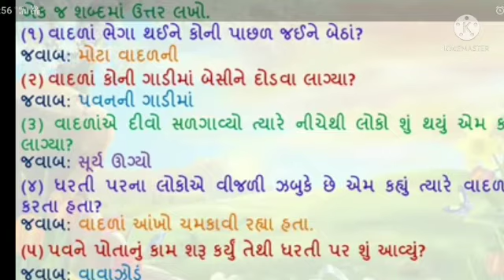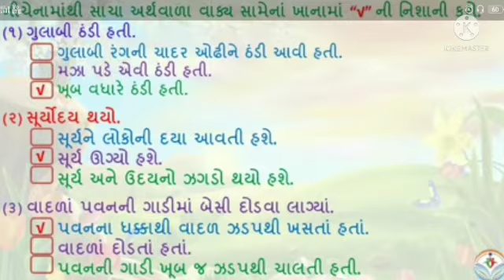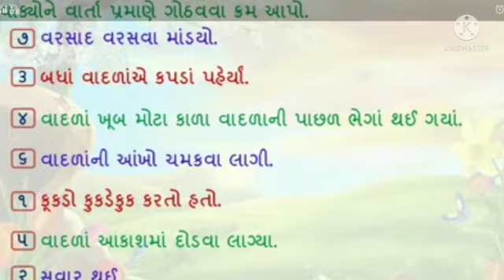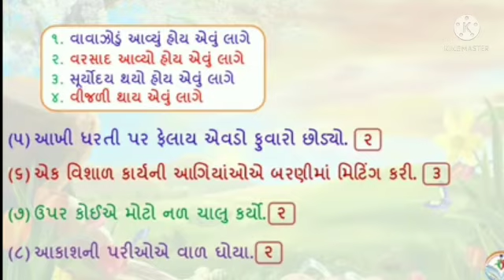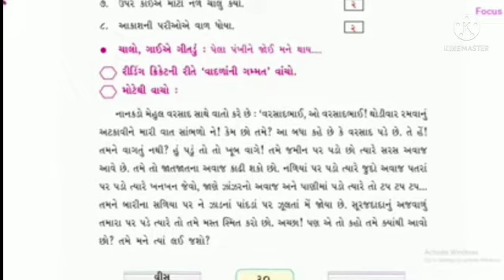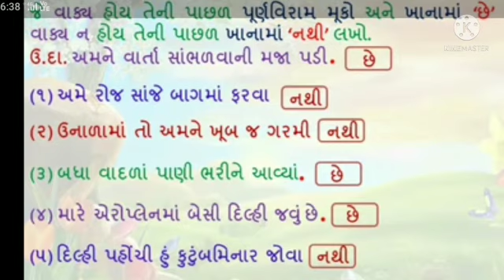ધોરણ 3 ગુજરાતી વાદળાની ગમ્મત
શિક્ષકશ્રી  મંજુલાબેન